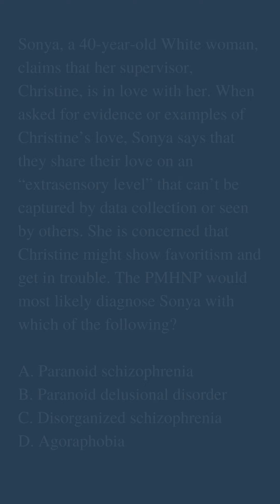PMHNP Certification Exam Practice Question 131